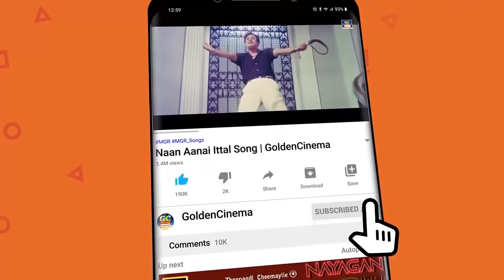அமைதியான இரவில் கேட்கும் கண்ணதாசன் பாடல்கள் | Kannahdasan Evergreen Melody Songs |Kannahdasan Hits.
Movies
ShortFilms
Special Programs
Events
Movie News